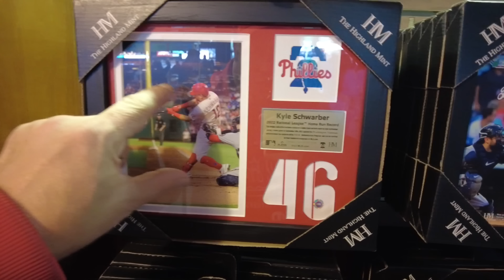CATCHING BALLS AT BATTING PRACTICE - BRYCE HARPER’S 1ST HOME RUN (PHILLIES VS RED SOX)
Come Sail with The Philly Captain as he goes to Citizens Bank Park to watch the Philadelphia Phillies take on the Boston Red Sox. The Captain watches batting practice and welcomes a new Phillies fan. Check out some new items at the game used items booth. Bryce Harper hits a homer for the first time this season.